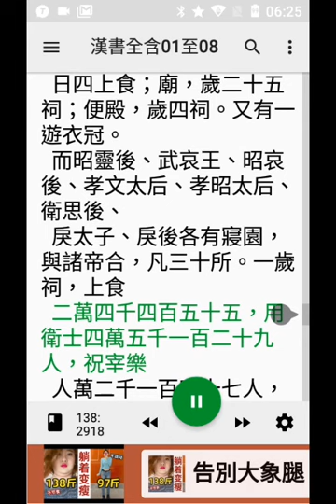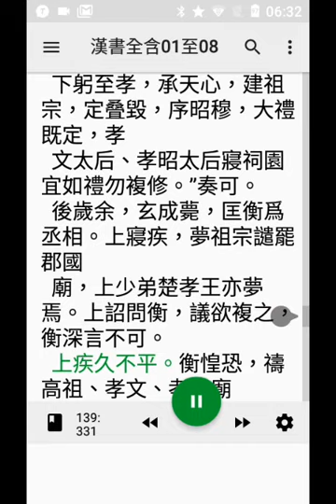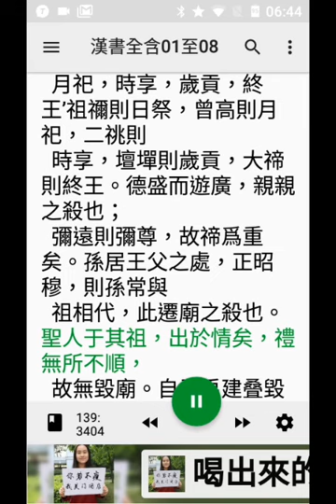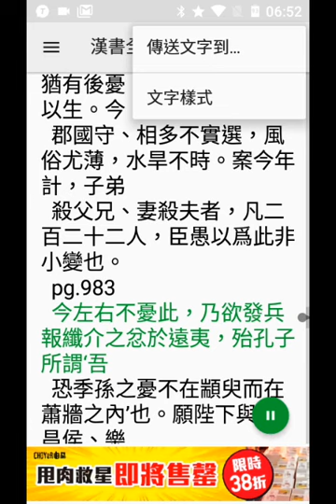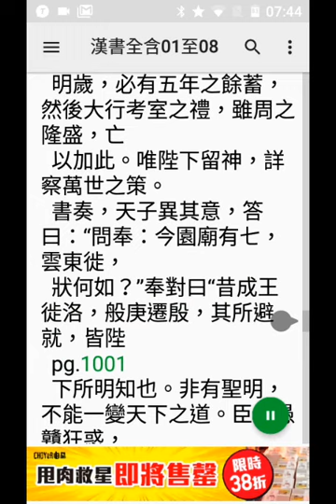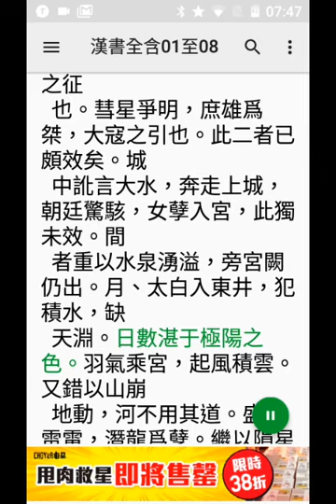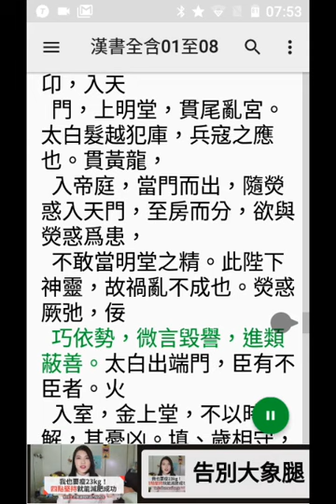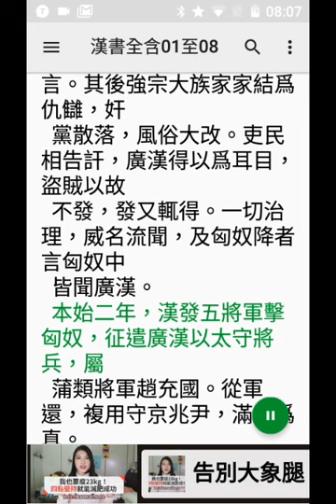09使用#手機程式#T2S讀#漢書，頁972至1009，20210114 062227